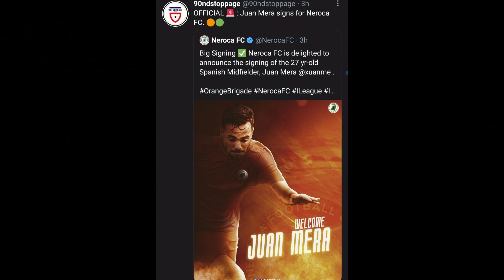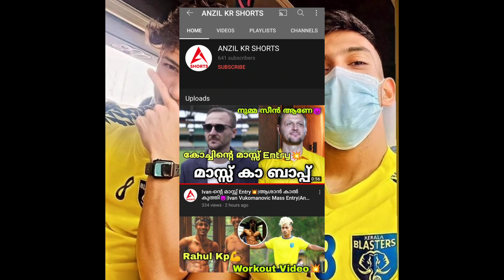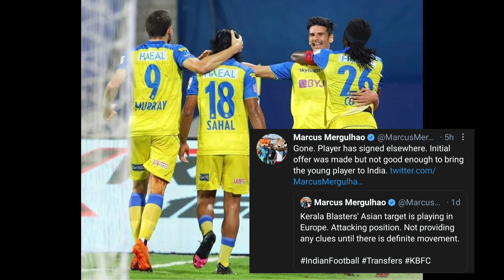Nguyen ബ്ലാസ്റ്റേഴ്സിലോ😂,Kbfc നോക്കിയ ഏഷ്യൻ താരം💔|Messi ഇനിയില്ല😰|Kerala Blasters News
Blasters New
Latest Isl News

Nguyen Quang Hai to Kerala Blasters